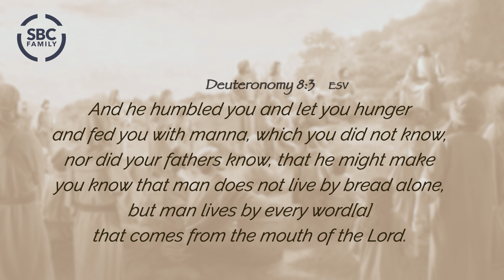MORNING DEVOTION - 10/04/2023 | Not Bread Alone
MORNING DEVOTION
Today, Minister Taylor is sharing some thoughts on Deuteronomy 8:3  ESV
Today's topic: Not Bread Alone